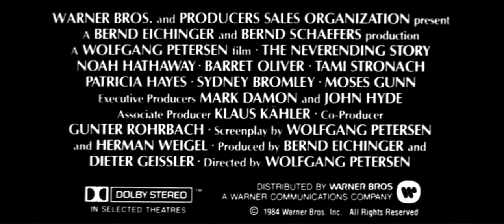The Never Ending Story 1984 Trailer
The Never Ending Story (1988)
Directed By: Wolfgang Petersen
Written By: Wolfgang Petersen & Herman Weigel
Novel By: Michael Ende
Cast: Barret Oliver, Noah Hathaway, Tami Stronach